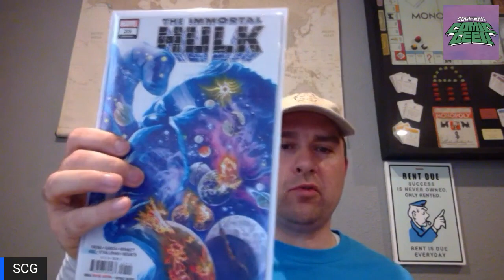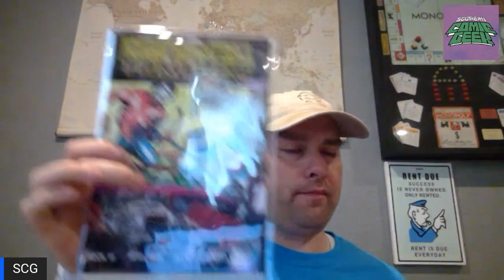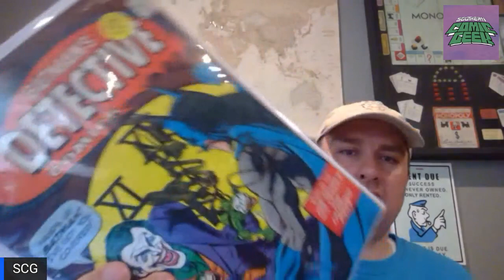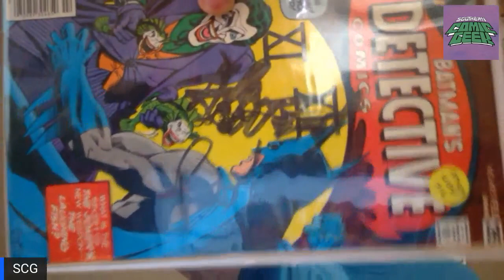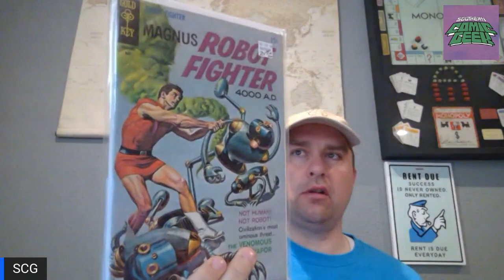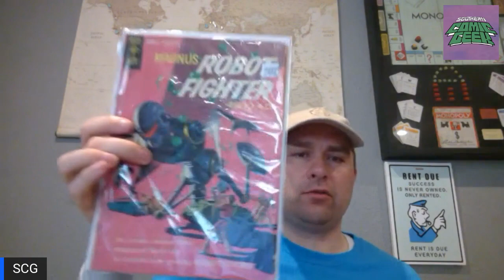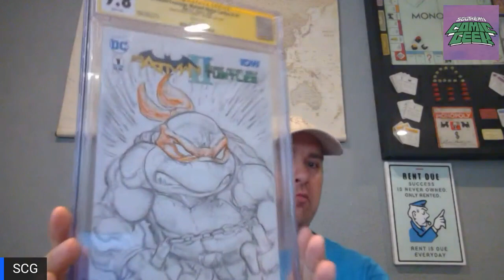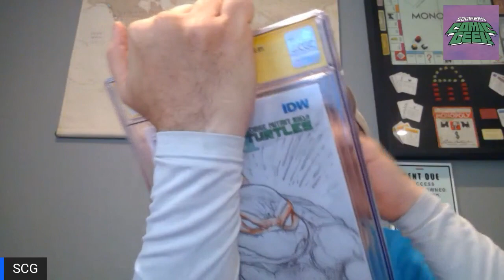CGC UNBOXING AND MAIL CALL!!!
I got a book from CGC, some good books and you guessed it another epic fail from CGC.